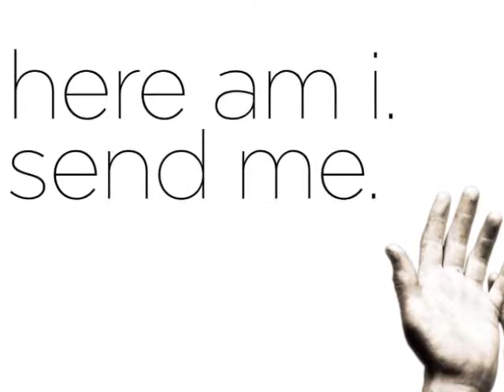7 29 18 Announcements Movie